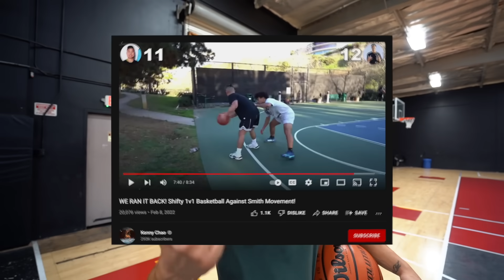HE HAS SPEED BOOST ON 99 OVERALL! 1v1 Basketball Against Streetball Hooper!